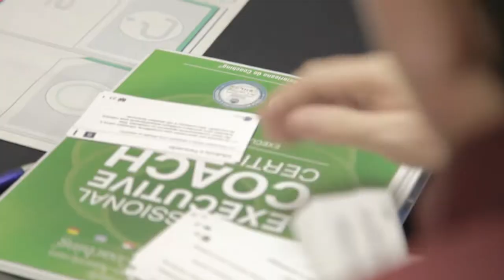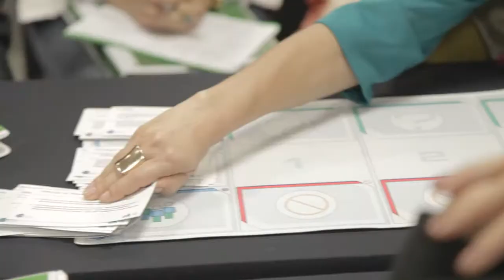Sociedade Latino Americana de Coaching